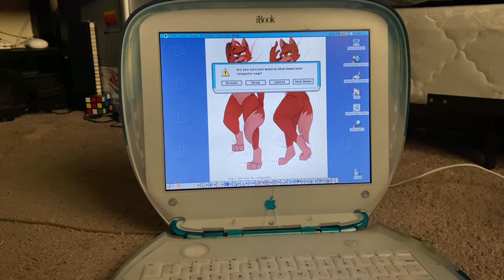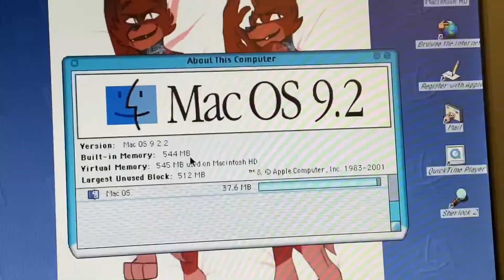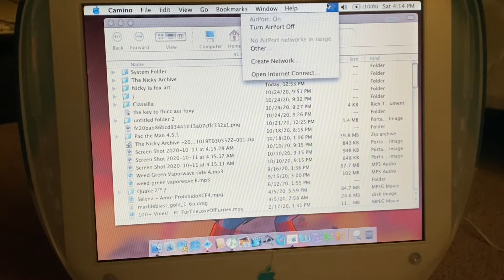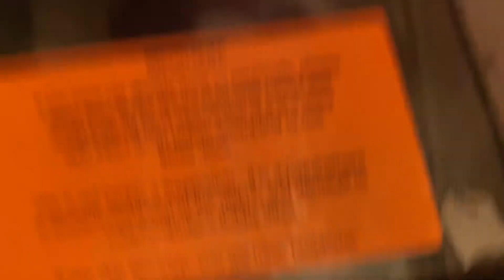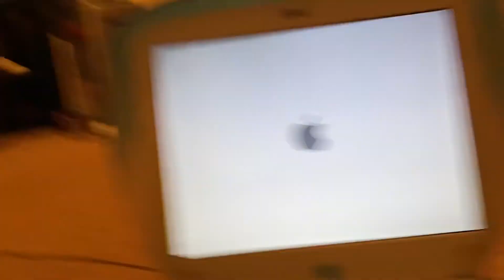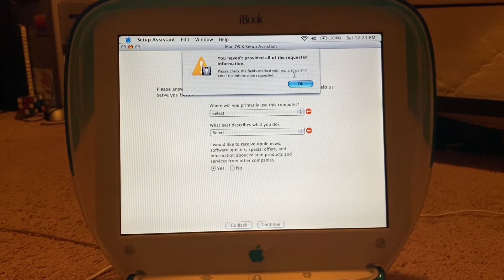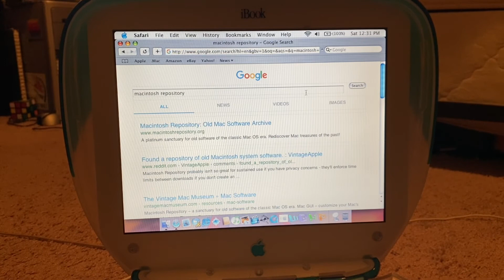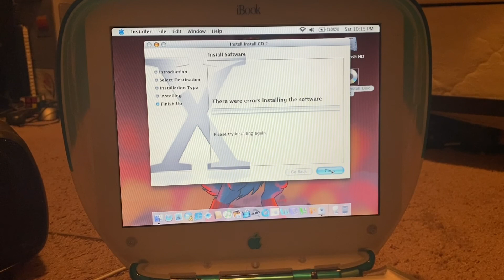iBook clamshell ram upgrade (warning sanity was lost at some point)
I don’t know what to put here but all I have to say is I’ve never burnt so many CD-R’s in my life